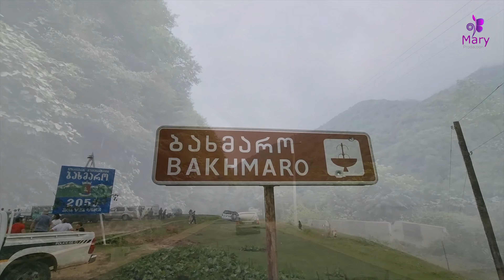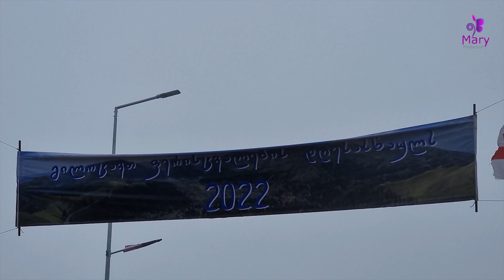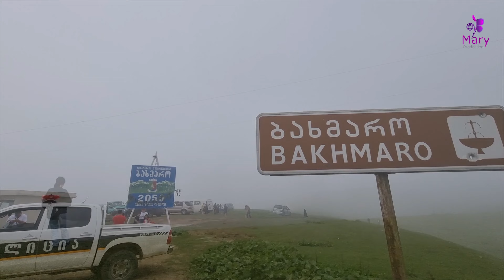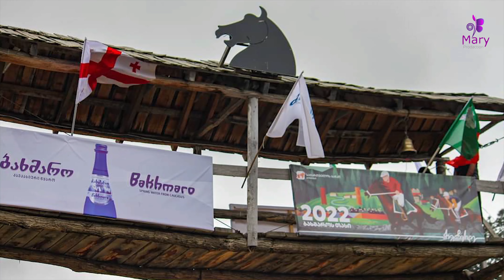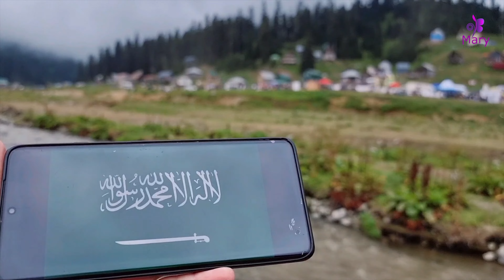أول عائلات سعودية 🇸🇦 تحضر المهرجان الصيفي لجبل بخمارو في جورجيا للعام 2022 🇬🇪 على ارتفاع 2050 مترا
ربما تجدون تقريرا مختلفا عما اعتدت تقديمه، وربما لا..
هنا كنت سعيدة جدا بحضور إخواننا العرب أحد مهرجانات الجبال في موسم الصيف في جورجيا، وتعرفهم على أهالي الجبل عن قرب.
ففي مهرجان جبل بخمارو كانت برفقتنا مجموعة سياحية عربية "عائلات سعودية"، وكم تمنيت أن يشاركنا  السياح العرب جميعا من كل البلدان.
في التقرير أنقل لكم تفاصيل هذه الزيارة الأولى من نوعها صيف 2022 في اليوم 19 من شهر أغسطس.
مشاهدة ممتعة أتمناها لكم 🤍

فقط ملاحظة:
١. لم أصور العائلات احتراما لخصوصيتها واكتفيت بتسجيل مقابلتين قصيرتين فقط بعد أخذ إذنهم بالنشر.
٢. ربما لم يكن التصوير كاف لانشغالي الشديد بالمجموعة.
وشكرا لتفهمكم
٣. اسم الفندق الذي تناولنا عنده الطعام old bakhmaro
ძველი ბახმარო

موقع الجبل على جوجل ماب :
منتجع جبل بخمارو Bakhmaro mountain